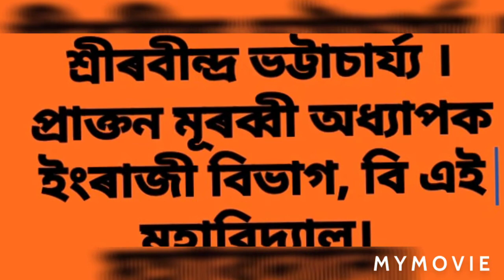Interview No 10 . Professor Rabindra Bhattacharjy.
An exclusive interview of professor Rabindra Bhattacharjy, Retired H.O.D , Department of English B.H College Howly, Barpeta ,Assam . on 6th September 2021.